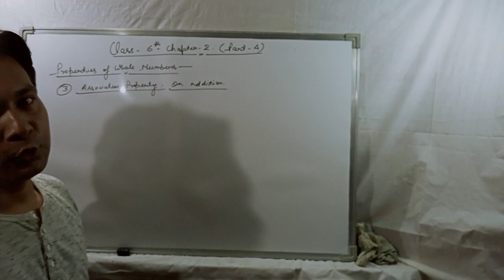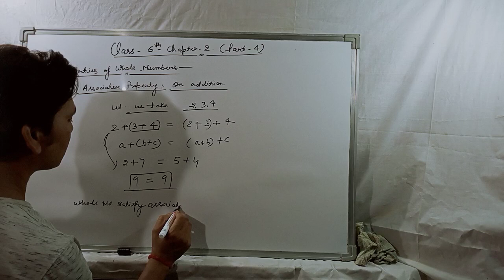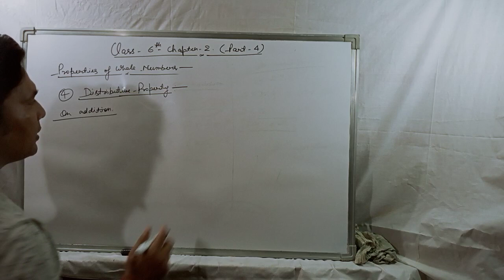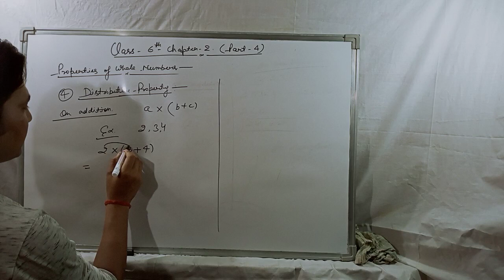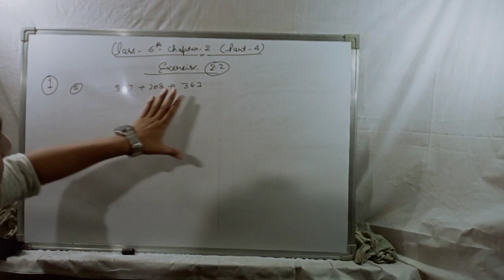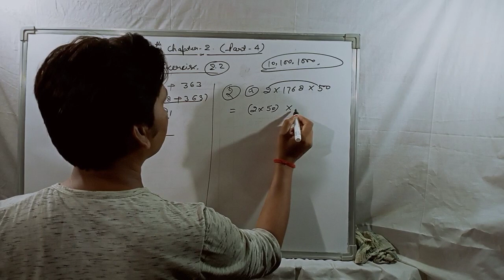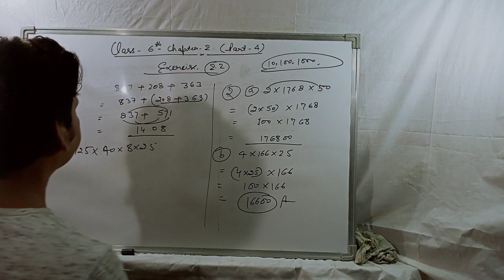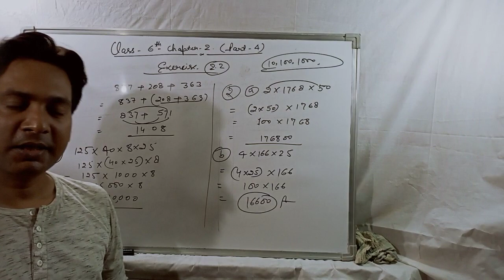Class-6 chapter-2 part-4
It's educational video